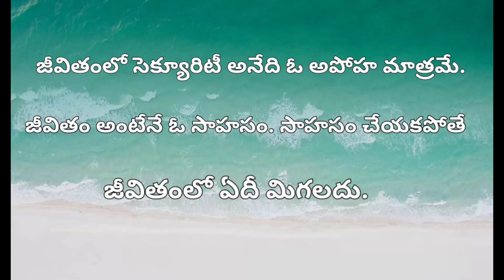motivational thoughts of life